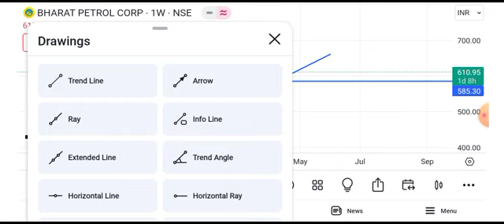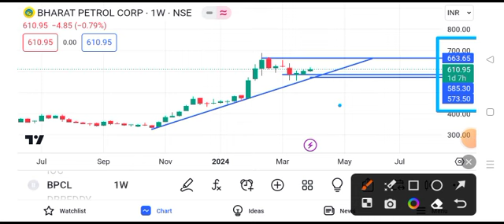BPCL share latest news | BPCL share news today